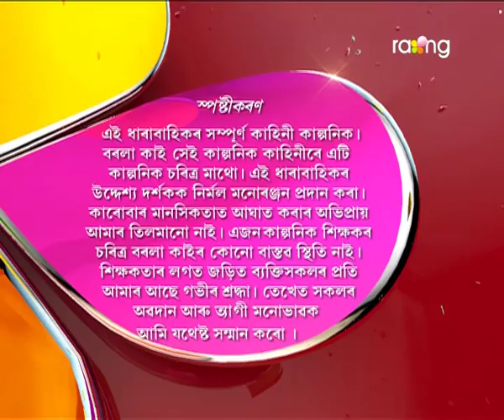Borola Kai | 11th Nov | Full Episode | No 490